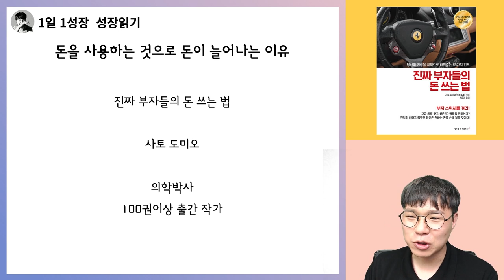돈을 사용하는 것으로 돈이 늘어나는 이유 I 진짜 부자들의 돈 쓰는 법 10